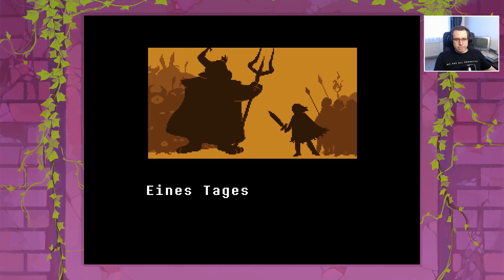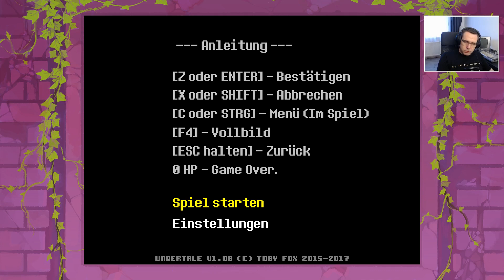Undertale #01 | Let's Play Deutsch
UNDERTALE!
Ein RPG-Game in dem man niemanden töten muss.